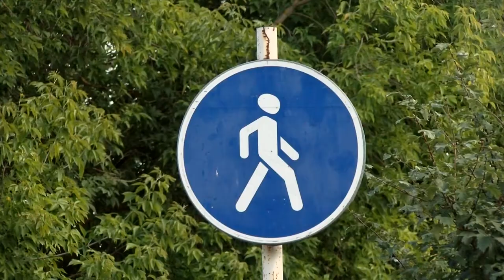Дорога к знаниям станет безопасной?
Ещё в сентябре прошлого года жители домов на проспекте Музрукова, улицах Советской и Казамазова обращались к чиновникам с просьбой сделать пешеходный переход у школы №12. Спустя 11 месяцев дело сдвинулось с мёртвой точки.